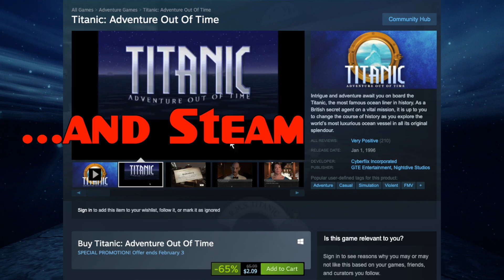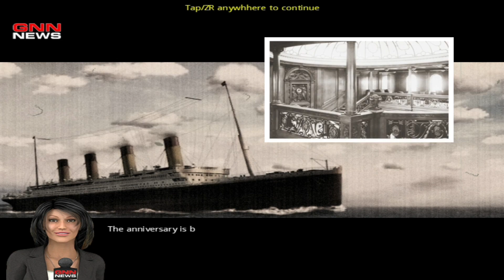1912: Titanic Mystery for Nintendo Switch (Impressions)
I have been interested in the RMS Titanic since I was a kid.  I was watching the news with my parents and my mother told me that the "unsinkable ship" was found.  I asked what happened.  She said, "it sunk."  For a small child, it was a bit of a shock because we got a brief history lesson on what happened on April 14, 1912.

There have been many Titanic games over the years.  This was the first I am aware of on the Nintendo Switch.  How is it?  What is it?